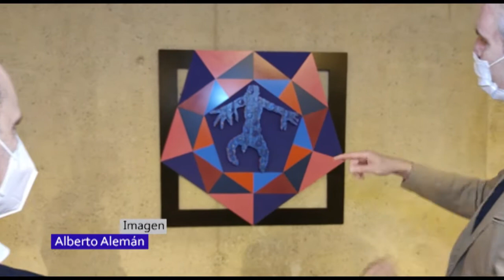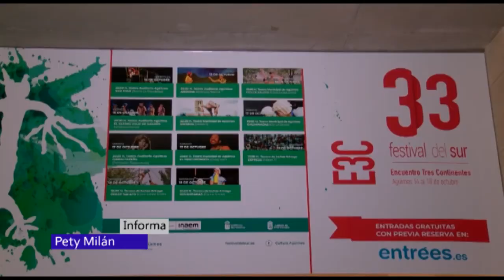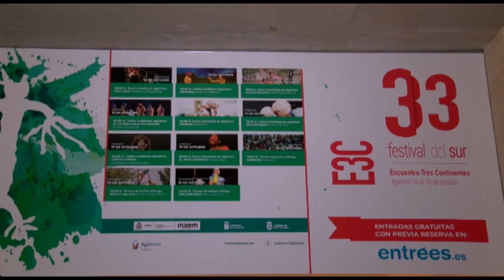AGÜIMES INFORMATIVO 19/10/20